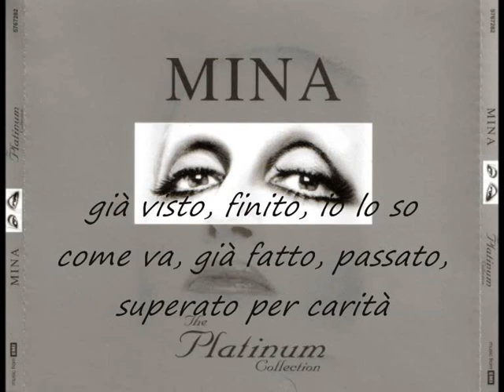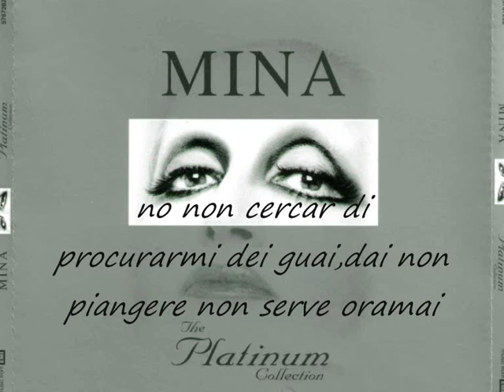Già visto - Mina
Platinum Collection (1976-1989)